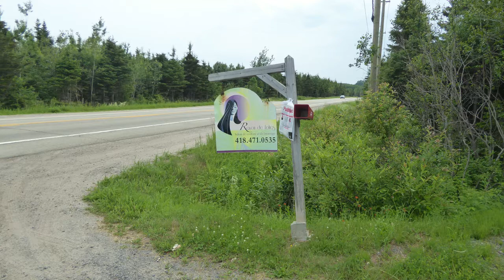2019 Ost Kanada, Malbaie